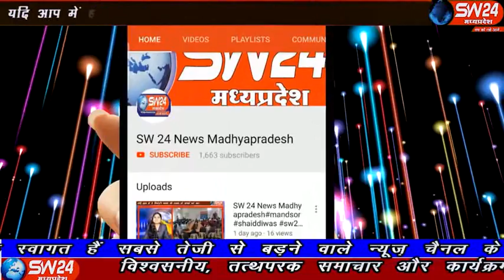sw24news sanawad, 04.11.2019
सनावद से करीब चार किमी दूर ग्राम बासवा में रविवार सुबह एक कुएं में करीब 62 वर्षीय वृद्ध का शव मिला है सनावद से प्रभु दोगाया की रिपोर्ट#sw24news